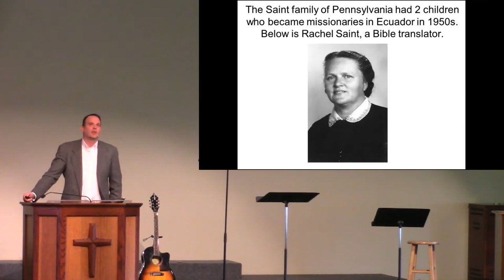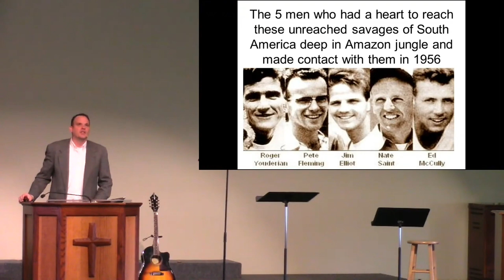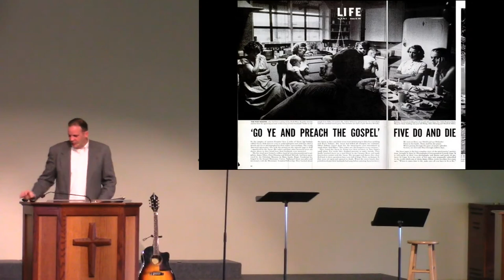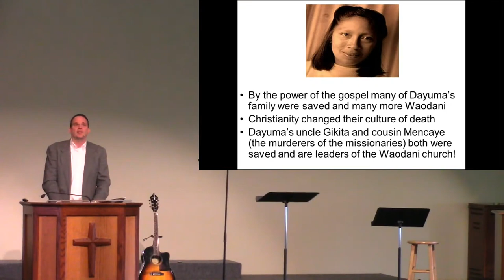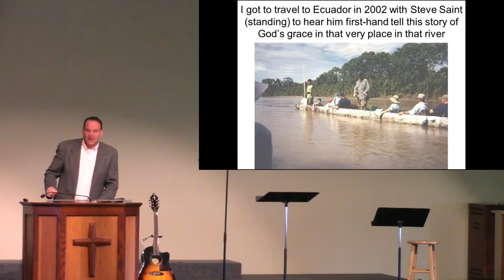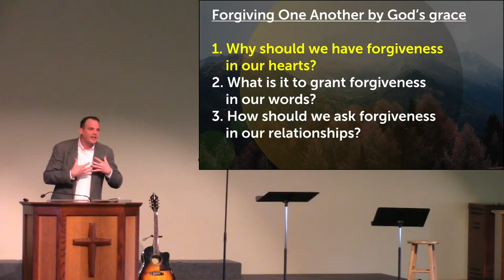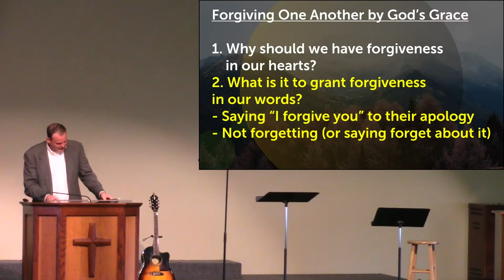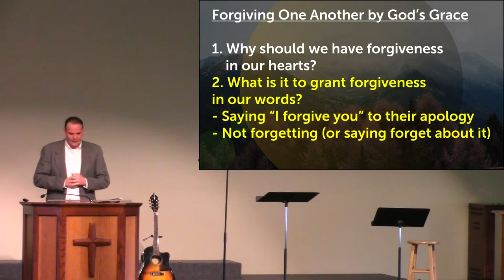Forgiving One Another in Gospel Grace - Ephesians 4:31-5:2 - 02/11/24